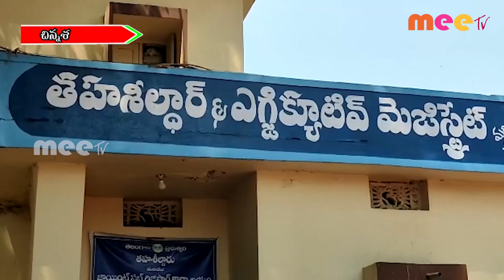09 -03 -2022 ll MEETV NEWS YOUTUBE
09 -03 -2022 ll MEETV NEWS YOUTUBE